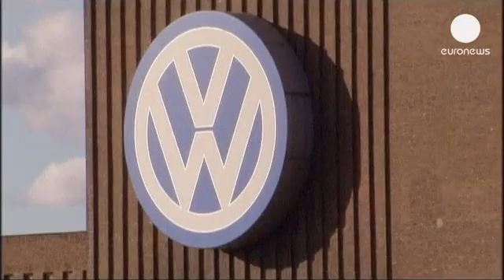سرمایه گذاری فولکس واگن در برزیل - corporate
سخنگوی ایالت پارانا در برزیل روز چهارشنبه در گفتگو با...

سخنگوی ایالت پارانا در برزیل روز چهارشنبه در گفتگو با رویترز خبر داد که شرکت خودروساز آلمانی فولکس واگن به زودی از سرمایه گذاری 529 میلیون دلاری خود در خط تولیدش این کشور خبر خواهد داد.

این سرمایه گذاری به منظور احداث خط مونتاژ مدل جدید گلف و راه اندازی مجدد خط تولید آئودی برای تولید محصولات داخلی انجام  می شود.

همزمان شرکت فولکس واگن اعلام کرد پس از بیش از نیم قرن تولید و فروش  یک و نیم میلیون دستگاه فولکس واگن کومبی در برزیل، به ساخت این خودرو تا آخر سال میلادی جاری پایان می دهد.